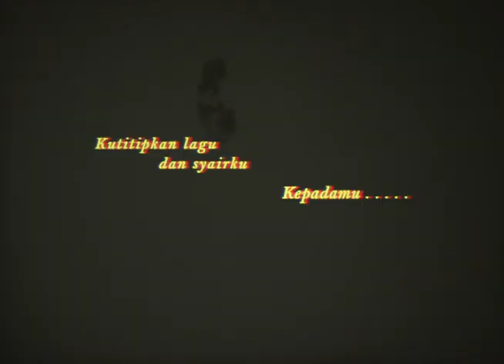Kugadaikan Cintaku - Gombloh (Video clip teknik industri 2017)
Laaaaaaaa laaa la laaaaaa la alaaaa